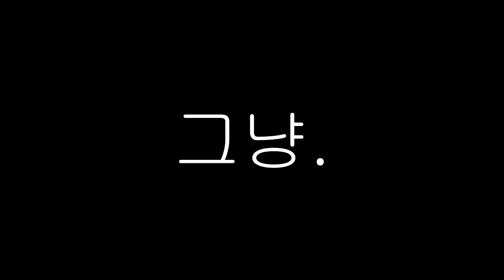잉여맨 가족상황극 | '👙속옷을 훔쳐갔어요!! 아빠랑 빨래를 해요!' | 경찰차모드 | 마인크래프트 Minecraft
- 엄마가 마트를 간사이 아빠랑 빨래를 하자!
그런데 속옷만 없어졌잖아? 어떤변태가 이런짓을..